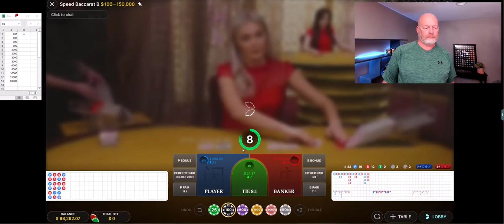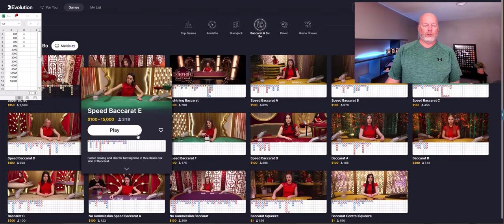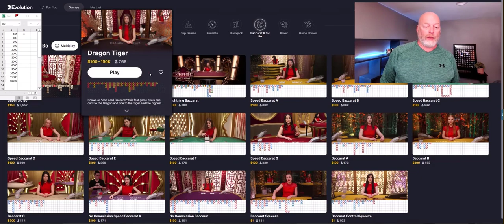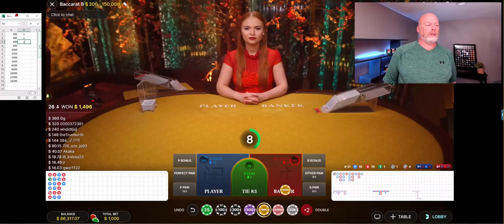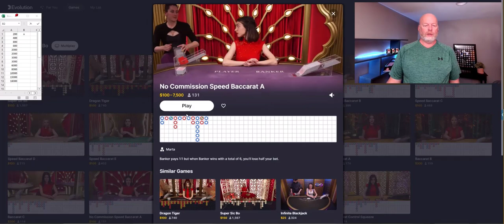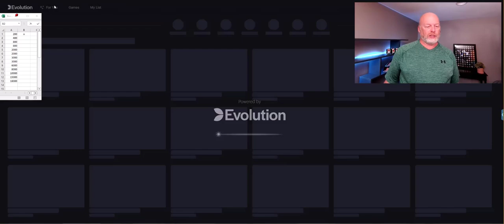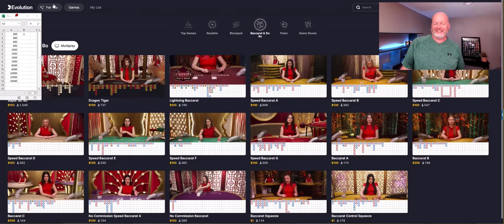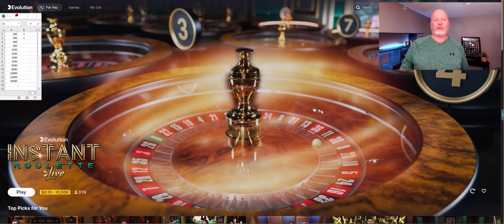Super Easy Winning Baccarat Strategy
Easy strategy to follow along with. The account used in this video is "funny money" with real dealers. I'm not trying to mislead anyone with my actual account balance. Most of the $87,000 was won using this strategy!

Gambling is risky and should be done as entertainment. I cannot be held responsible for anyone's losses. Don't gamble more than you can handle!